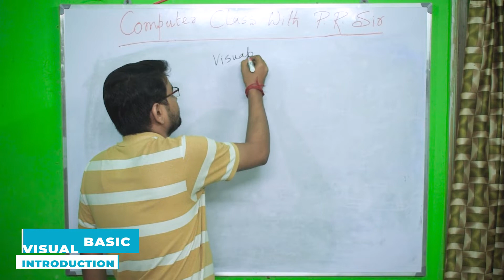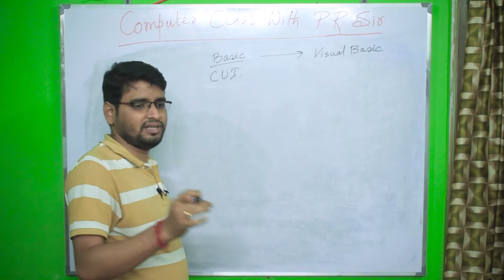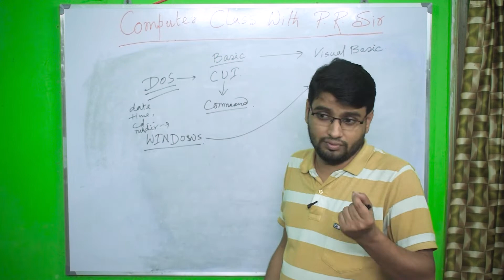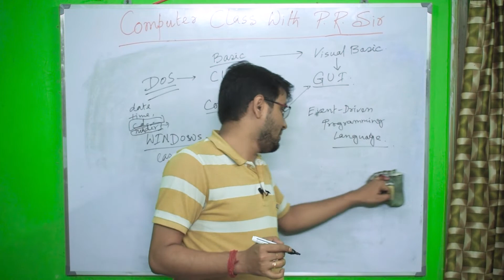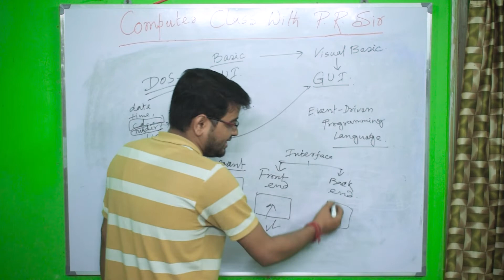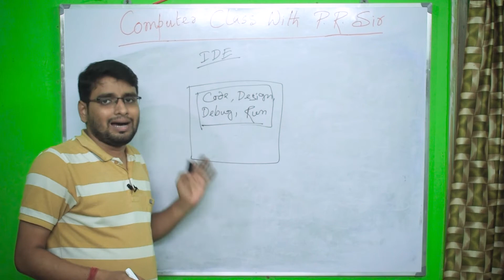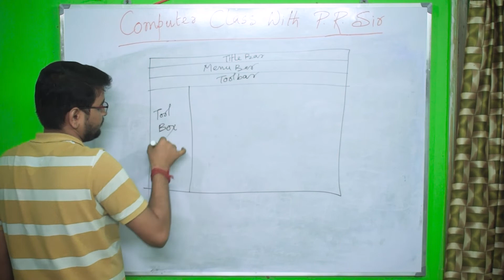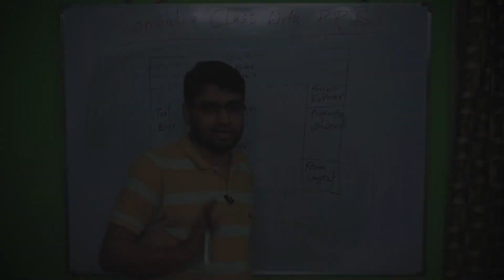VISUAL BASIC 6.0 - INTRODUCTION (PART 1)|| P.R. Sir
VISUAL BASIC 6.0 INTRODUCTION for COMPUTER APPLICATION STUDENTS.